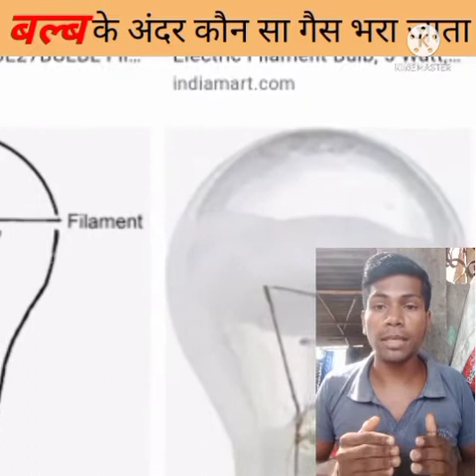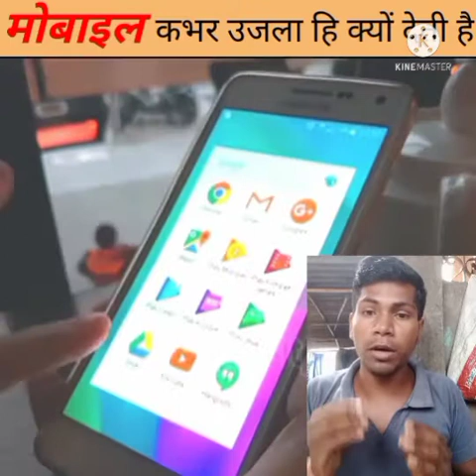मोबाइल कंपनी नया मोबाइल खरीदने पर उजला कभर क्यों देता है// mobile new pac white cover what risan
Thanks for_____________________
____________________chandan Kushwaha